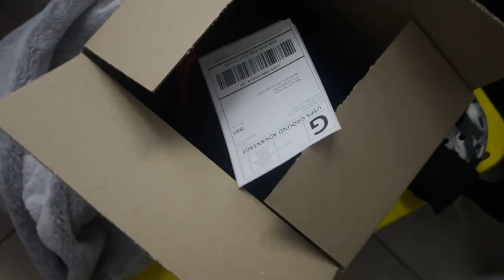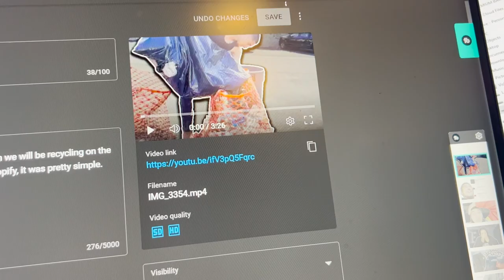I got paid $800!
Today we got paid, the rest of the day I took to myself to work on my business and myself. I did need a rest, but still slept late working, I'm excited for next week though!